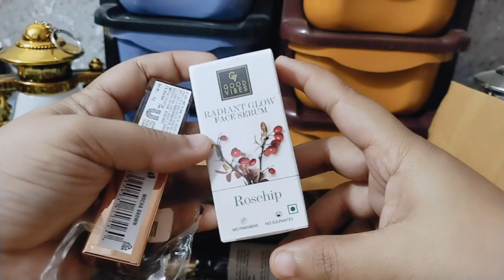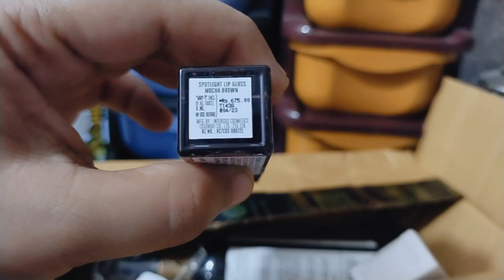Purple 9 Rs Sale / Purplle 9 Rs Sale Product Unboxing / Purplle Haul 2020 /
Purplle New Coupan Code Today
Purplle 9 Rs Diwali Sale Product
Purplle 9 Rs Diwali Sale
Purplle Loot Offer